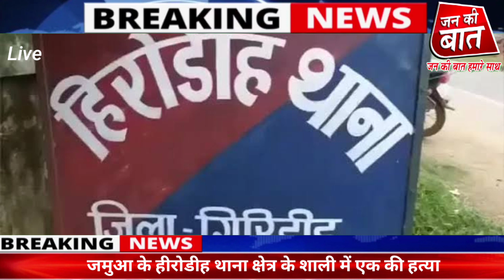माले समर्थक मजदूर की निर्मम हत्या / जन की बात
झारखण्ड के गिरिडीह के जमुआ प्रखंड के हीरोडीह थाना क्षेत्र के शाली में भाकपा माले के समर्थक एक मजदूर की निर्मम हत्या हुई है।
पुलिस प्रशासन घटना के उद्भेदन में जुटी है।